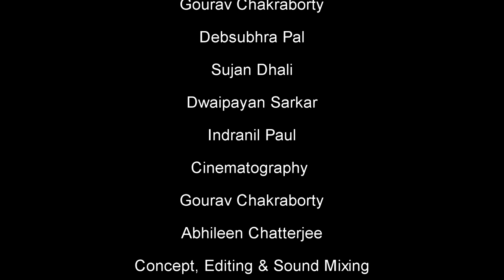I'm Fine || Short Film || 1st Prize || Depicta 2K18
Suman is suffering from Depression. Will he make it out alive?
Music Courtesy: Whitesand (You're AMAZING!!)